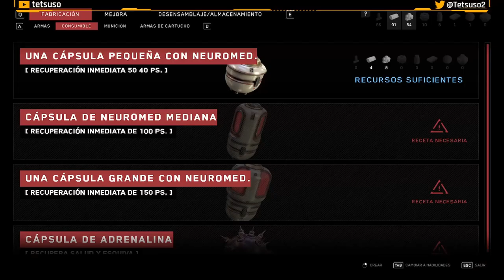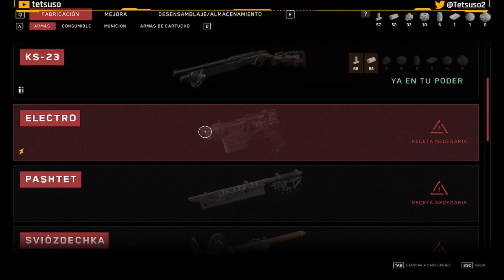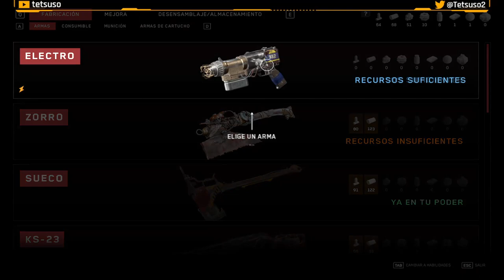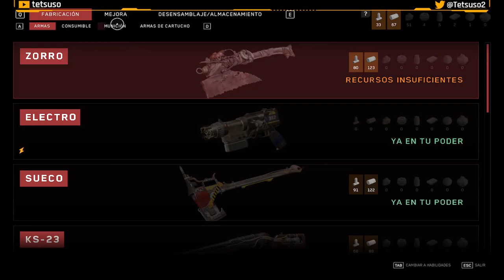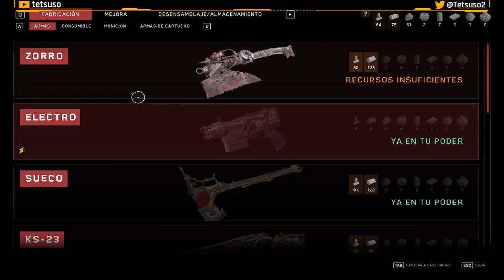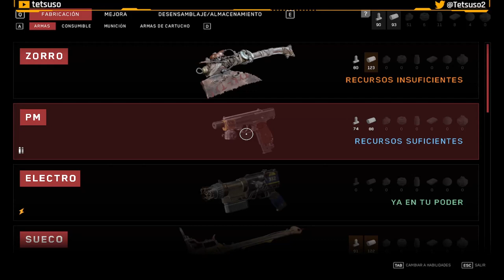Atomic Heart Parte 3 - Complejo Vavílov - Gameplay en Español - Walkthrough - Solución - FPS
Tercera parte del gameplay de "Atomic Heart".
FPS desarrollado por Mundfish y publicado en 2023.